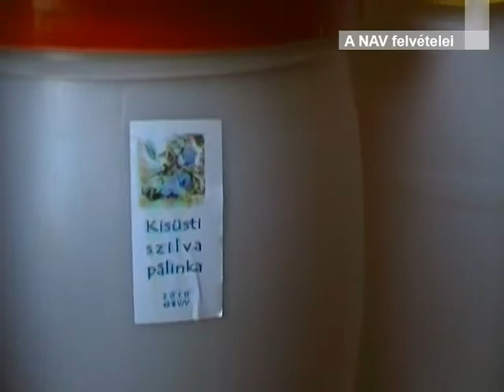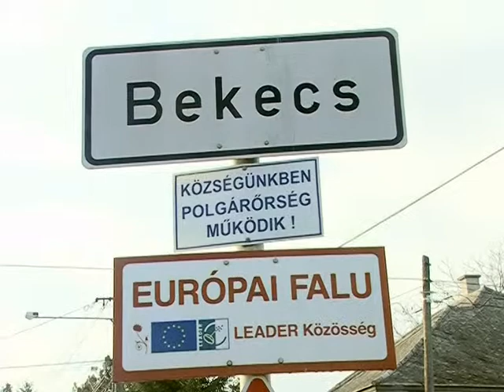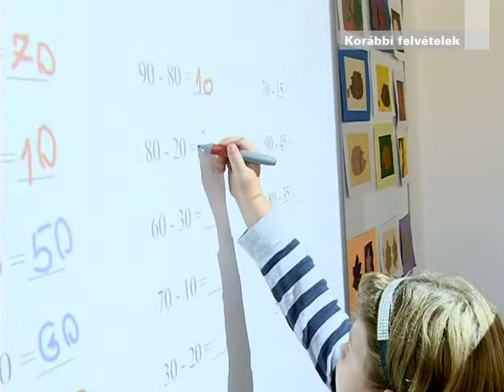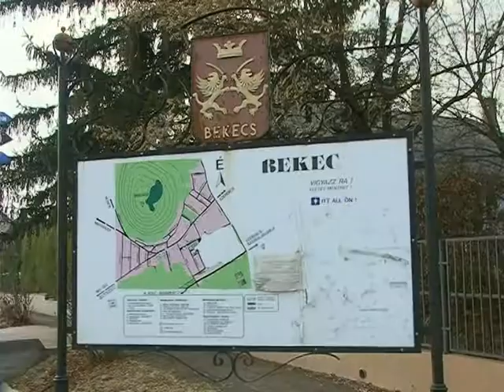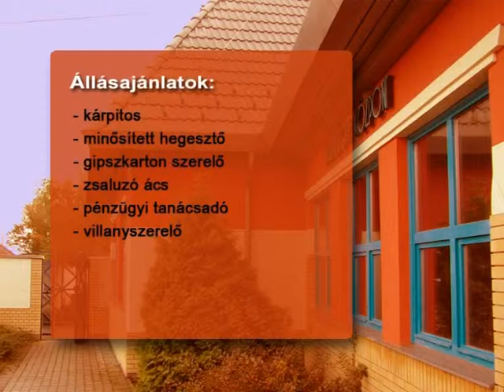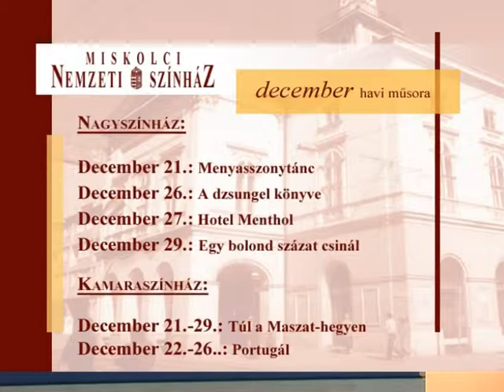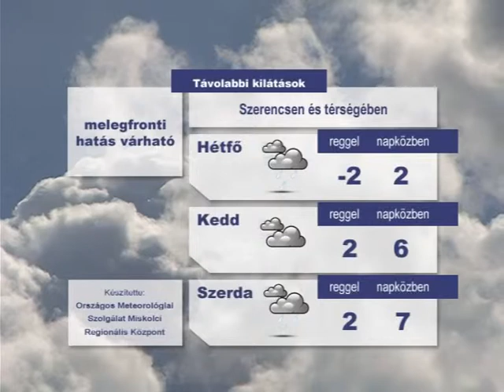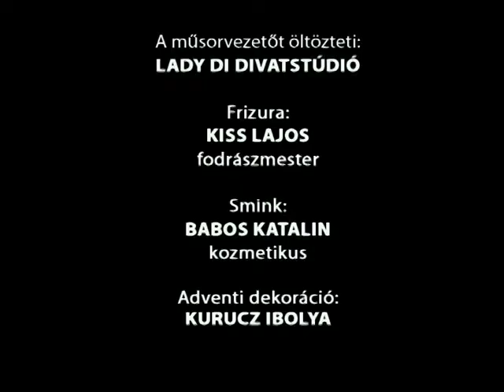Szerencsi Tükör 376. adás (Szerencsi Televízió, 2011.12.11.)2/2